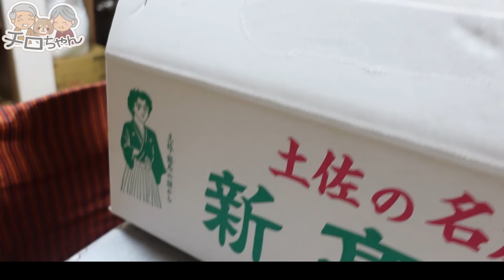91歳ばあちゃんの料理 ばあちゃん流 冬瓜の煮つけと焼きナスの酢味噌和えと新高梨と。【本篇】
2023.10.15 この日は91歳ばあちゃんが冬瓜の煮つけを作ってくれました。冬瓜をカットし、鶏がらスープ、水、あごだし、だしつゆで煮詰め、片栗粉でとろみをつけます。その他高知名物新高梨と茄子の酢味噌和えと、三升漬けでご飯でした。
果たして味はどうだったでしょうか。

こちらが今回使用しているプレスンシールです。

こちらが今回使っている焼きあごだしです。

こちらが今回使っているマルテンだしつゆです。

こちらが三升漬けです。

0:00 OP
0:11 焼きナスの酢味噌和え
1:09 冬瓜の煮つけ
9:23 新高梨を剥く
15:58 実食

「本編BGM」
・musmus:子供部屋の夢

クレジット表記：
おいしいご飯は笑顔になるね (feat.kodomosize creation) / Stardom Sound

iPhoneからメンバーになる際はこちらをご参考下さい。

携帯端末の場合、クローム、サファリなどのWEBよりYouTubeログインして頂くことで「メンバーシップへの加入ボタン」を確認していただけるかと存じます。
下記に「YouTube をモバイル ブラウザで使用する」という記事がございます。ご一読して頂きますと幸いです。
ログインするには:
1.画面右上にあるプロフィール写真 "" をタップします。
2.[ログイン] "" をタップします。
3.Google アカウントでログインします。

パソコンからのメンバーシップ介入方法。
メインの YouTube サイトとアプリでチャンネル メンバーになる手順は次のとおりです。
1.youtube.com にアクセスするか、YouTube アプリを開きます。
2.サポートするクリエイターのチャンネルまたは動画に移動し、チャンネルのメンバーシップ登録が有効になっていることを確認します。
3.[メンバーになる] をクリックします。
画面の指示に沿ってお支払い情報を入力します。
4.[購入] をクリックします。
購入が完了すると、ウェルカム メッセージが表示されます。